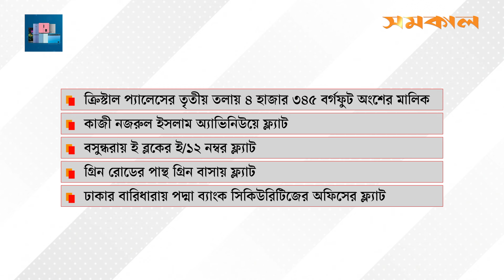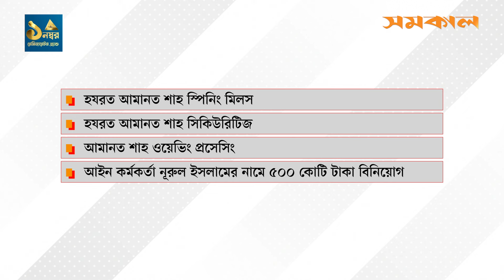দুদকের অনুসন্ধানে নাফিজ সরাফাতের নামে-বেনামে বিপুল সম্পদের তথ্য | Samakal News